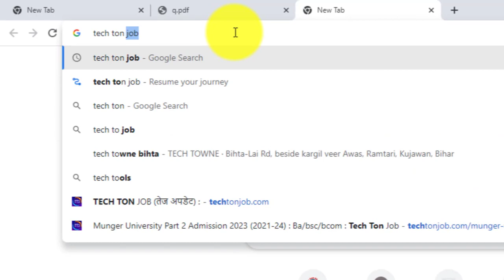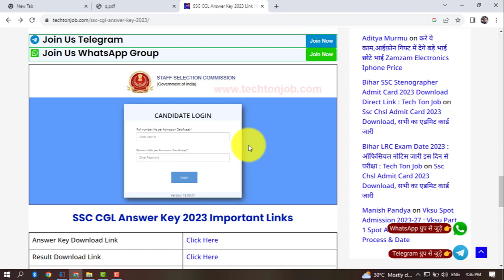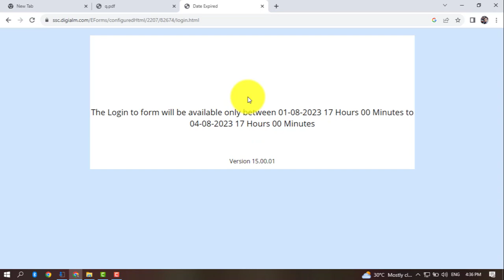SSC CGL Answer Key 2023 | SSC CGL Answer Key 2023 Tier 1 | SSC CGL Answer Key Kaise Dekhe